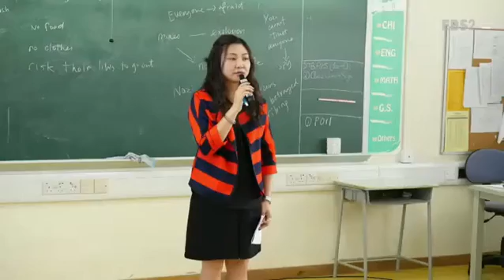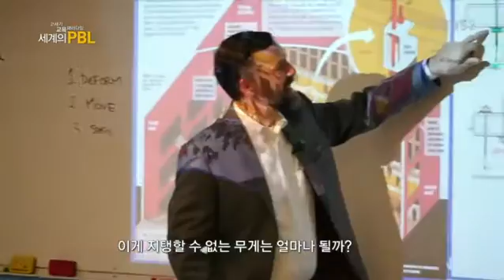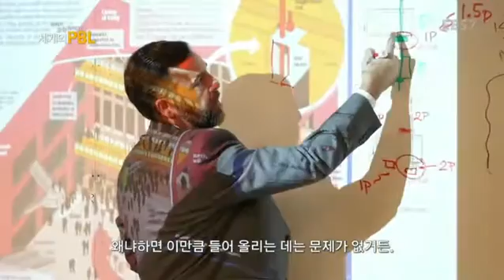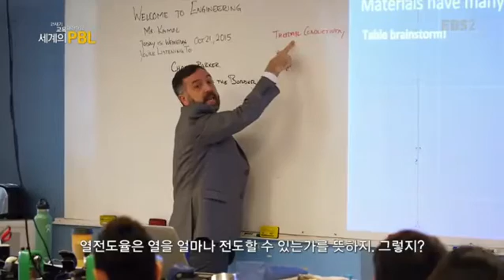21세기 교육 패러다임- 세계의 PBL - 9부- 미국 건축공학 프로젝트, 어린이 동화 프로젝트_#001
9부- 미국 건축공학 프로젝트, 어린이 동화 프로젝트,

미국 필라델피아 SLA고등학교의 건축공학 프로젝트, 어린이 동화 프로젝트에 대해 알아본다,

21세기 교육 패러다임인 세계의 PBL(프로젝트 학습) 수업을 널리 알리고 방송 콘텐츠를 교육용으로 활용함